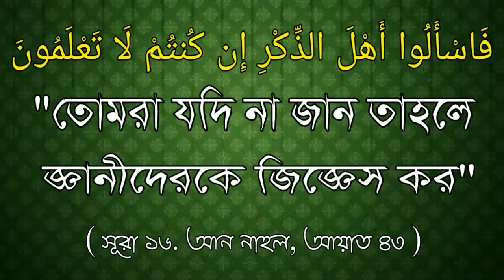তাওহীদ ও শিরকের মধ্যে পার্থক্য কিᴴᴰ┇Sheikh Abdul Matin Al Madani Hafezahulla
তাওহীদ ও শিরকের মধ্যে পার্থক্য কিᴴᴰ┇

What is the difference between Tawheed and Shirk ?

🎤 Shaikh Abdul Matin Al Madani Hafezahulla.

🎤 शेख अब्दुल मतिन अल मदनी हफ़िज़हुल्ला

तहहीद और शिर्क के बीच अंतर क्या है ?